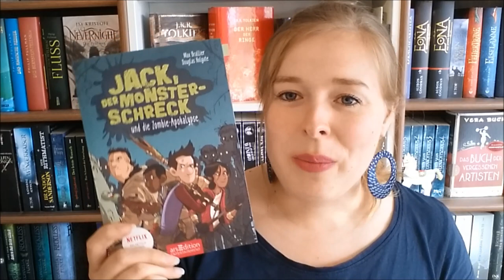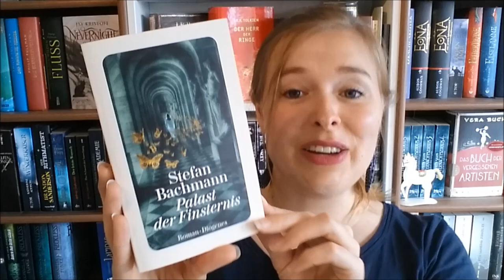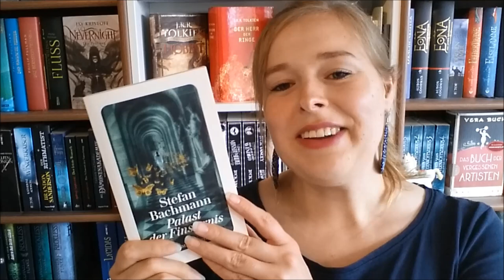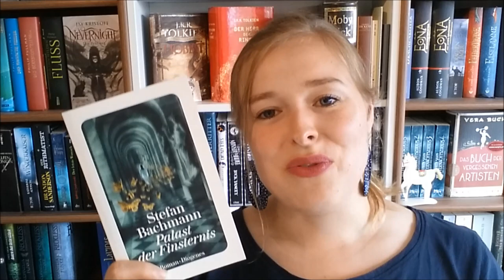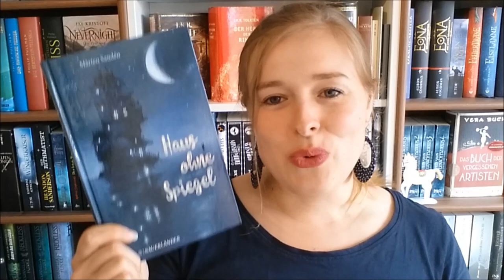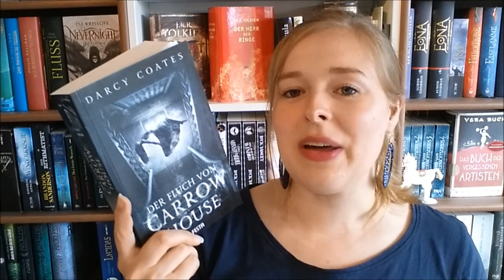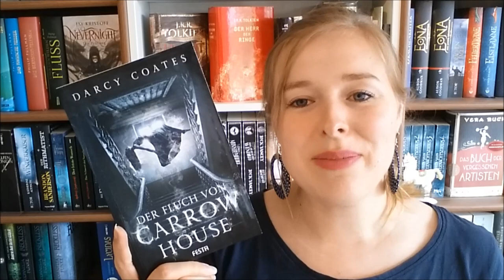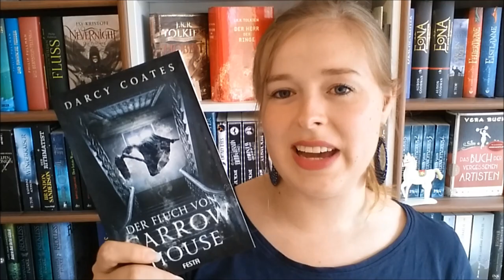Bücher - Neuzugänge | September 2019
Neu eingezogene Bücherschätze im September:

"Jack der Monsterschreck und die Zombie-Apokalypse" von Max Brallier, Douglas Holgate

"Der Palast der Finsternis" von Stefan Bachmann

"Haus ohne Spiegel" von Mårten Sandén

"Der Fluch von Carrow House" von  Darcy Coates

"Das Schwert der Totengöttin - Black Alchemy 1" von Katharina V. Haderer